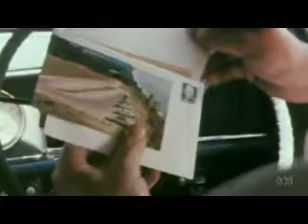Silent Storm_Part 4.wmv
Documentary about the measuring of radiation following the British Australian nuclear tests beginning in the 1950s. The British and Australian governments covered up the dangers. Focus on Hedley Marston's secret experiments and his attempts to alert the public.